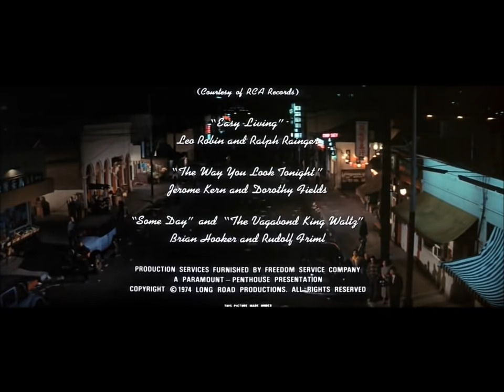Chinatown (1974) Ending - "Forget it Jake, It's Chinatown"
The great ending of one of the best films of all time!